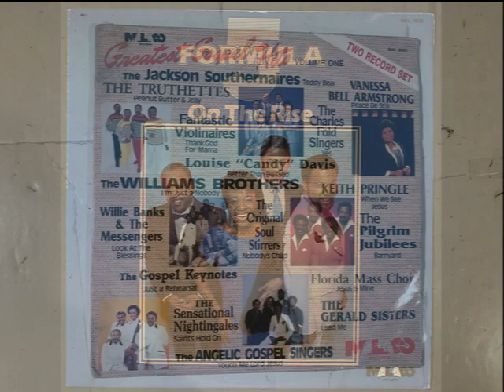I Need A Little Tenderness KRISTINE TRIGG Video Steven Bogarat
From rolling 2,000 pennies and selling her favorite clothes to attend a music seminar to charting on Billboard's Hot 100 R&B Singles chart, Singer-songwriter Kristine is no stranger to hard work. And working hard is what she is doing as she prepares to release her latest and biggest project to date SOMETHING TO SING ABOUT. Formerly of the Malaco imprint J-Town Records, this Michael Jackson Scholar states, “The songs are from my experiences put into words and shared with the world to help them make it through.” …and that is what this CD does from the dancing retro feel of “Something to Sing About,” to the sweeping gospel ballad “I Need You” this project is full of spirit filled music that will uplift and inspire you and help you get your break through. Anticipate a 2013 release.

Kristine began her destiny of singing at the age of four and has continued to captivate audiences with her golden voice and million dollar smile. Life had challenges but overcoming obstacles never stopped her. “Music was my escape. I could never tell what was happening from day to day with my mother’s mental illness.” Her mother’s challenges didn’t stop her love and dedication to her daughter and against the odds, it catapulted her into success as a teen. At 16 Kristine won Miss Michigan Talented Teen, and competed in the International Contest in New York City. When she was 17 she won the Omega Psi Phi District and Regional Talent Hunts and competed in the National Talent Hunt, Miami Florida. At 18 she was recruited by the Morgan State University Choir by the world renowned director, and conductor Dr. Nathan Carter. She was a premier soloist during choir performances in the US, Canada, the Virgin Islands, and the Bahamas and with the Baltimore Symphony Orchestra and the Los Angeles Philharmonic. She was even chosen to sing for President Ronald Reagan and with Eva Jesse at the Smithsonian Institute (where Kristine’s voice was placed in a time capsule singing Swing Low Sweet Chariot). Events took place that caused her to leave MSU before finishing her education.

She transferred to Spelman College in Atlanta, GA, and performed as a soloist for the Glee Club, Jazz Ensemble and the Annual Christmas Concerts. She was a 3 time recipient of the UNCF Michael Jackson Scholarship, 1st Place Winner for NATS Georgia and also chosen to perform for Harry Belafonte, and President Jimmy Carter. “It was hard to believe the first time I performed for a president of the United States, but to perform for two presidents was a true blessing.”

Kristine’s voice knows no limits for style. She has the ability to sing Classical to Jazz and everything in between. She sang Vissi D’arte in a William Warfield master class in the morning and competed singing Patti LaBelle’s rendition of “Somewhere Over the Rainbow” that afternoon. William Warfield said her performance was flawless and men of Morehouse College voted her ‘Miss Maroon and White (Queen of Morehouse College). She competed in the National Collegiate Queen competition a won 1st Runner-Up in Hollywood, California. After graduating with honors, Kristine studied with Walter Huff (Atlanta Opera Chorus) and Jay Lessenger (Chicago Lyric Opera).

She loved classical music, but her love for gospel and secular music along with her ability to write led her to a contract with Malaco’s J-Town Records. Her first release charted on Billboard. She continues to write and sing and last year for Christmas she did her first self release entitled HOME FOR CHRISTMAS honoring the US troops. Her 'golden' voice remains unmistakably powerful, robust, and angelic; reminding fans and listeners of Kathleen Battle, young Leontyne Price, Yolanda Adams, Mariah Carey, Christina Aguilera and Whitney Houston, and her 'million dollar smile' continues to shine bright. In fact, when nationally syndicated radio talk show host, Tom Joyner heard Kristine sing one of her original songs live in Atlanta, GA, he said, "That girl can sing and I love that song." She has also received radio air play on Sirius XM Gospel.

“I have been writing music all my life, but I just recently discovered how much I really love it.” Early responses to her upcoming release have been extremely favorable. She has the ability to always see the bright side of any situation and the world has only seen the beginnings of the impact this dynamic voice and shining personality that is the artist, Kristine.